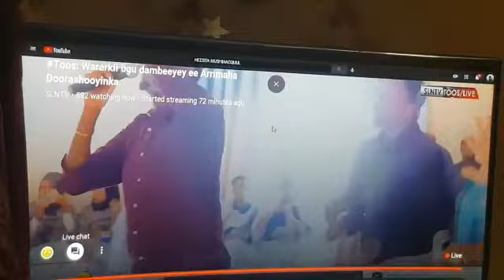Dadweynaha Gabigiin Gacmaha is Qabsada ,kooxda Xidigaha Geeska ee Somaliland Republic.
Kolkan Calanka Saarne isutaagne dhulimaad
Allow ku gargaar
Esh cala hees